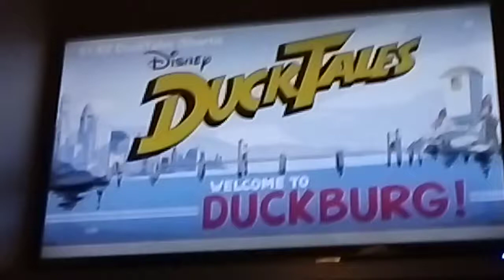Ducktales shorts webby (francais)